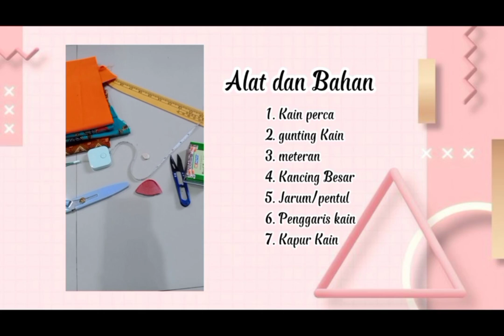Tutorial Pembuatan Celemek dari Kain Perca Kelompok 7 19PAI 1